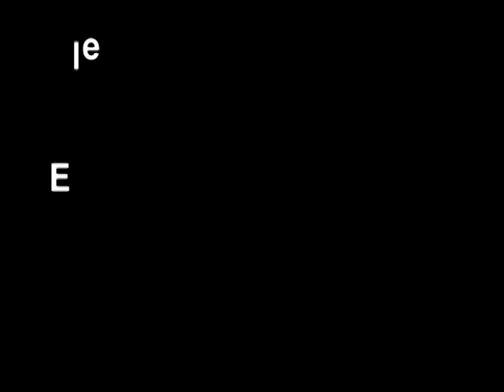1 EleKtrO 24 Italian Style